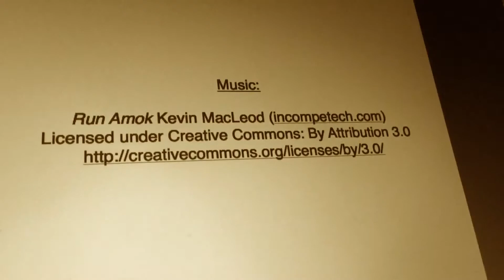It's Mento! - Runner up - 60 SECOND SCIENCE: MOBILE MOVIE COMPETITION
It's Mento! is a film by Harry Speake and Cole Stewart of Bellahouston Academy.

It was a finalist in the Glasgow City of Science, 60 Second Science: Mobile Movie Competition in 2014.